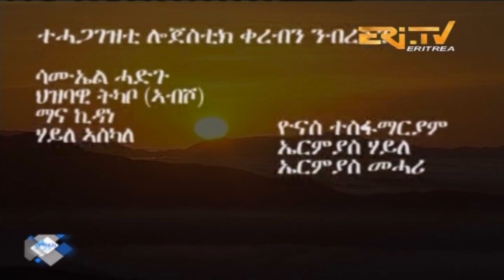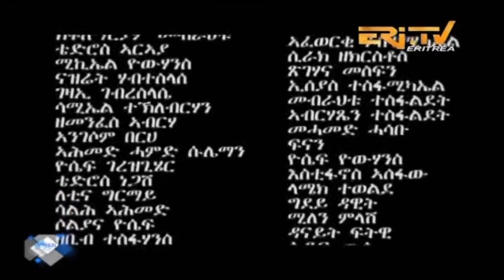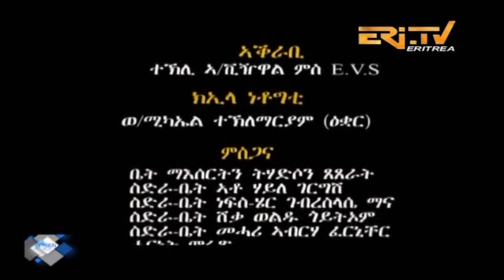ERi-TV Drama Series -ንጣብ ዝኽሪ ዘመን - part XV - 15 ክፋል, March 25, 2018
Denden Media is aware that there are many who are posting ERi-TV content in violation of International copyright laws and Youtube posting rules and guidelines.   We have asked the channel owners to cease and desist their violations.  Those that have refused to stop have been submitted to our lawyer.   We thank all those that have left comments and written to us about these violations.  We assure you the issue is being addressed.